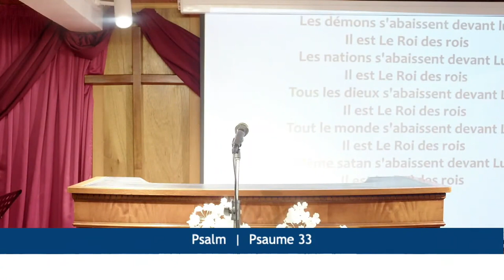MAIS LA SAGESSE, OÙ SE TROUVE-T-ELLE? - Dimanche 14 Mai 2023